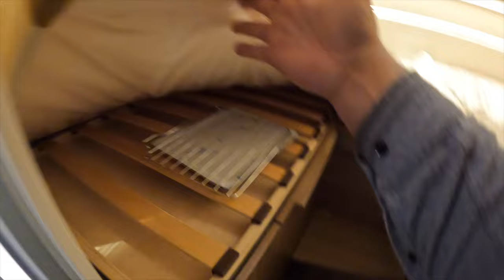Yorkshire Motorhome and Campervan Show 2024 Harrogate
We make our way to Harrogate and have a Quick look around some of the Yorkshire Motorhome and Campervan Show 2024 at the Yorkshire Events Centre where we bump into the lovely Gill, David & Kira of @VandromedasTravels

Pineapple in our circles is a non offensive term it’s only this past week we discovered it has other meanings 😳😂 Thanks Gogglebox

All the gear (No Idea)
Current Motorhome :-
2016 Swift Bessacarr 494
Bikes:-
Mirider One
Mirider GB3
Cameras Etc:=
Nextbase 312GW
VanTrue N2 Pro
Laptop & Editing Software:-
MacBook Pro
Produced using Apple iMovie